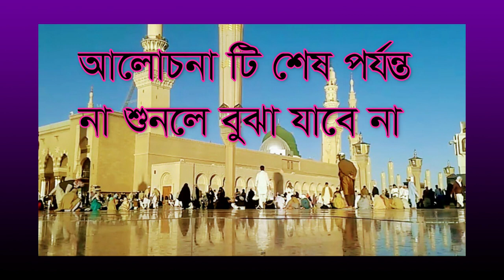,,জীবনে বহু সমস্যার সমাধান নিয়ে এলো, jomar jibone boho somossar somadan nie